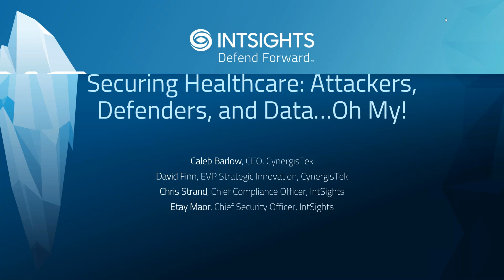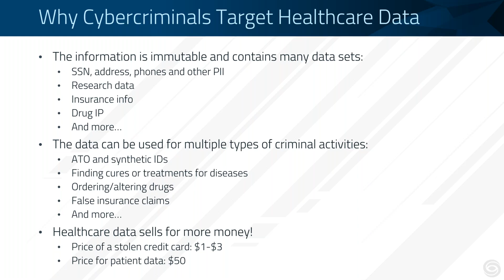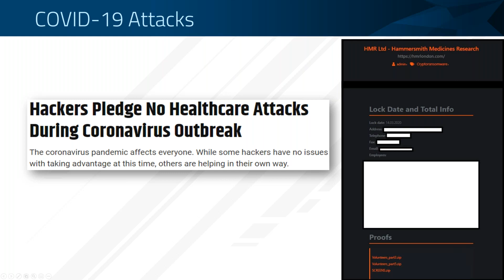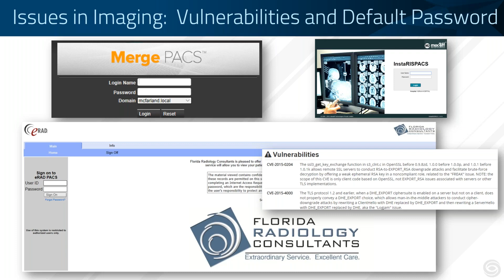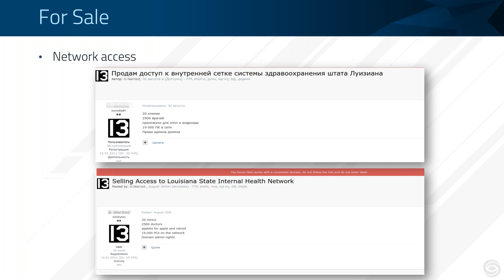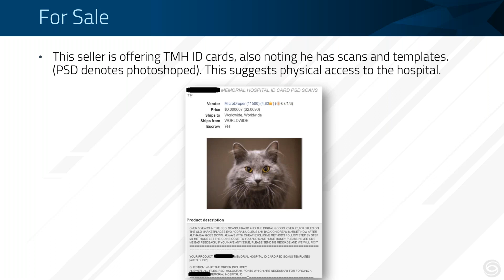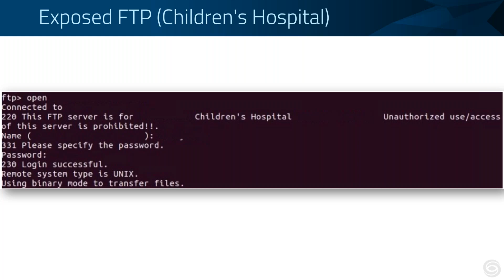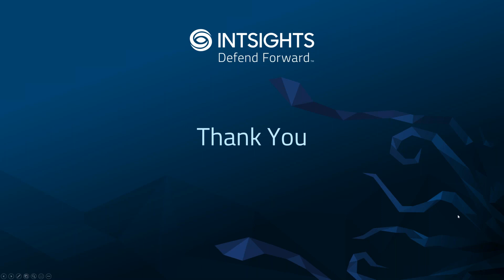Securing Healthcare Attackers, Defenders, and Data…Oh My!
How are threat actors targeting healthcare providers? Where do healthcare regulations and cybersecurity frameworks intersect and how do they benefit from each other? Why should clinics and hospitals mature their cyber threat intelligence, incident response capabilities, and compliance assessment processes?

CynergisTek and IntSights invite you to join this joint webinar which will bring together four healthcare and cybersecurity professionals for a fireside chat on these topics. During the session, we will dive into recent dark web research and findings and approach it from multiple angles: the attacker, the defender, and the data.

The panel includes:

Caleb Barlow, CEO, CynergisTek
David Finn, EVP Strategic Innovation, CynergisTek
Chris Strand, Chief Compliance Officer, IntSights
Etay Maor, Chief Security Officer, IntSights